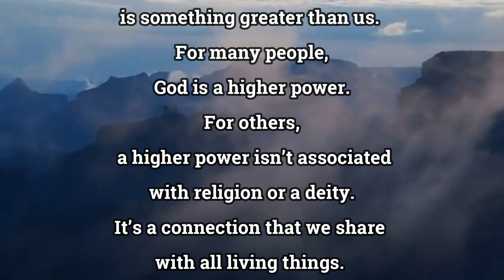Intelligent Design Higher Power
A higher power is something greater than us.
For many people, God is a higher power.
For others, a higher power isn’t associated with religion or a deity.
It’s a connection that we share with all living things.
Regardless of what a higher power means to you.